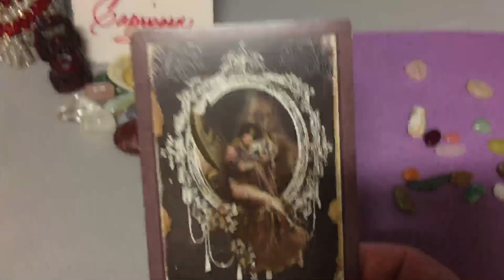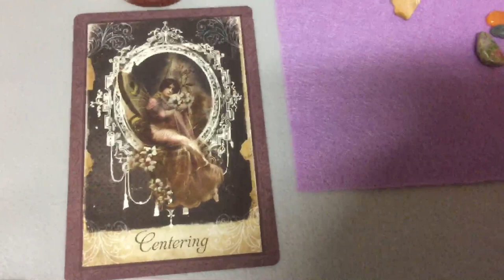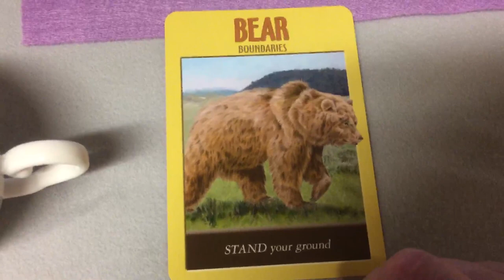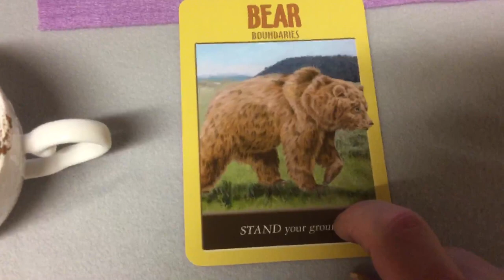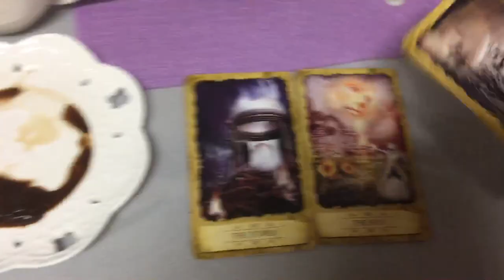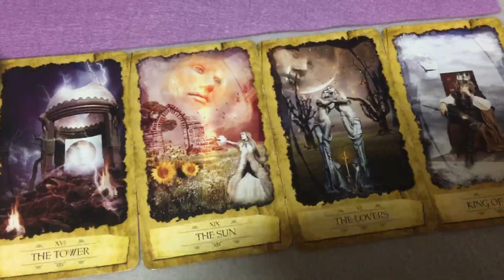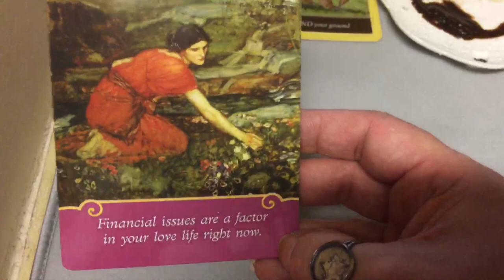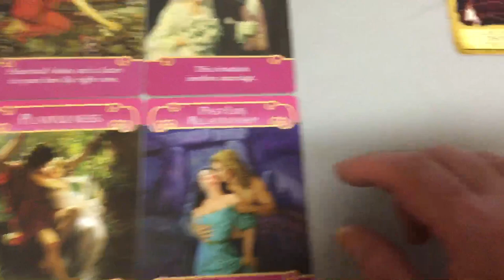Capricorn Center Stage/October 2017 CoffeeCup&Gemstone Combination Reading by Cognitive Universe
Facebook.com/CognitiveUniverse
Twitter.com/MariaJojkic